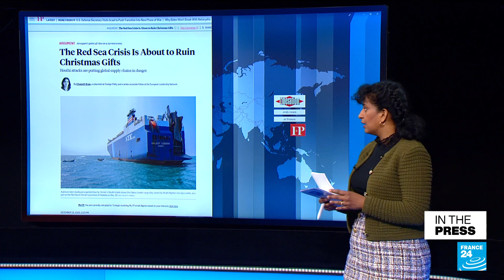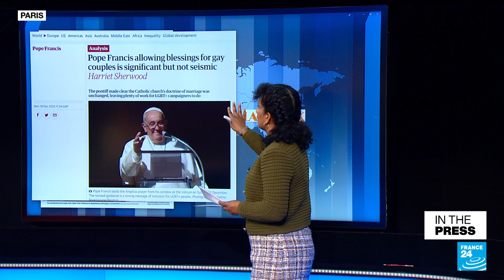Miss France pageant organisers accused of wokeism over winner's short hair • FRANCE 24 English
IN THE PRESS – Tuesday, December 19: The US announces a coalition to fight Houthi rebels attacking shipping containers in the Red Sea, which has prompted shipping giants to boycott the strategic strait. Also: in a major shift, the Catholic Church will bless some same-sex couples. The crowning of this year's Miss France draws accusations of wokeism for her short hair. Finally, a new study shows chimpanzees and bonobos can recognise apes they once knew!